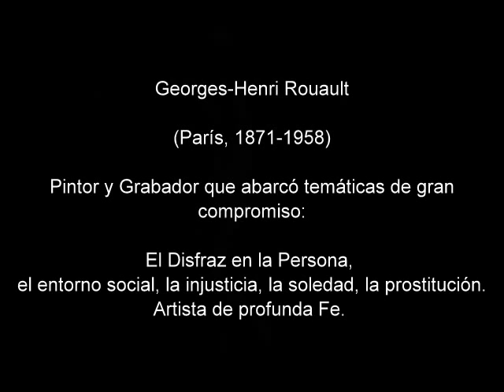Georges-Henri Rouault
Georges-Henri Rouault nació en 1871, en París, durante el último
ataque a la Comuna. A los catorce años inició sus estudios formales
en la Escuela de Artes Decorativas, donde formó parte del
grupo a cargo de Gustave Moreau con otros alumnos como Matisse
y Marquet.
Sus primeros cuadros tenían tema religioso y en 1894 recibió
el premio Chevanard con El niño Jesús entre los doctores. Luego
abandonó la escuela y continuó su carrera por su cuenta, aunque
siguió bajo la tutela de Moreau hasta la muerte del maestro
en 1898.
A inicios del siglo xx, la obra de Rouault se orienta hacia lo
que él llamó lirismo ofensivo, enfoque que aborda nuevos temas
más allá de lo religioso y captura diversos personajes de la
cotidianidad, en acuarelas y gouaches sobre papel.
En esos años, entabló amistad con León Bloy y Jacques
Maritain, contrajo matrimonio con la pianista Marthe Le Sidaner
y expuso con regularidad en el Salón de Otoño, mientras se hacía
cargo de la curaduría del recién creado Museo Moreau.
En la segunda década del siglo, Rouault incursionó en el
óleo y desarrolló el oficio de grabador; fue entonces cuando inició
la obra Miserere et Guerre, realizada entre 1914 y 1927.
La temática religiosa ocupó nuevamente un lugar central
en la obra de madurez de Rouault, quien gozó de prestigio
y montó exposiciones individuales en diversos países hasta su
muerte en 1958.
La serie Miserere et Guerre,1 se compone de 58 grabados en los
que Rouault condensa su visión religiosa ante el momento histórico
que le tocó vivir. A partir de dibujos originales realizados
en tinta china y trasladados a placas de cobre mediante heliografía,
el autor combinó técnicas de intaglio, punta seca y aguatinta
para atrapar en la infinita escala de grises la esencia de su entorno
y la vía para su sublimación.
Su arte religioso no es el del pasquín o el de la fatua celebración,
sino el de la profunda convicción. En representaciones
sombrías, Rouault muestra distintos estados de la vida terrestre y
recordatorios de un mundo sobrenatural. Cada imagen es acompañada
de la palabra escrita a través de citas en latín, pasajes de
la biblia y expresiones coloquiales. Los títulos de cada grabado
hacen eco a la imagen para lograr un golpe certero, violento, en
la consciencia de quien las contempla. La serie es una invitación
a reencontrar el sentido de misericordia